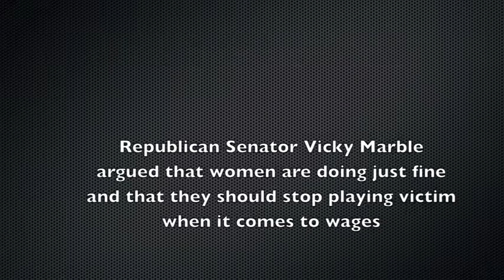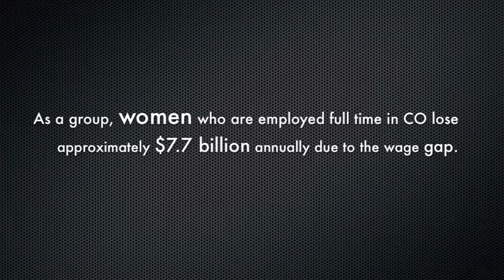Sen Marble Votes No on Equal Pay Day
From the Colorado Senate, 4/9/2013.